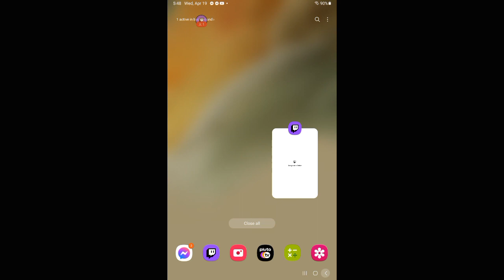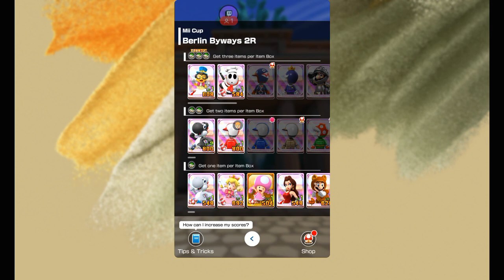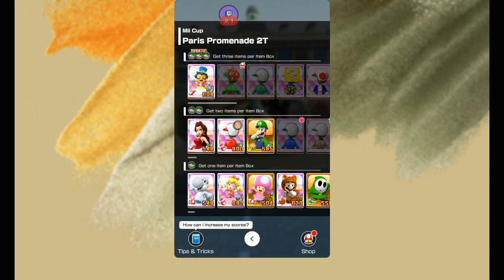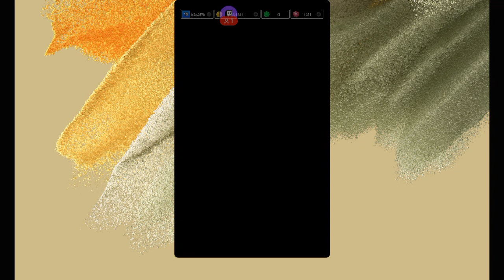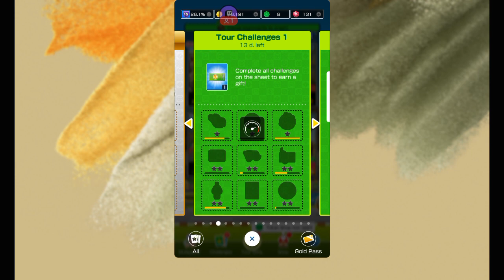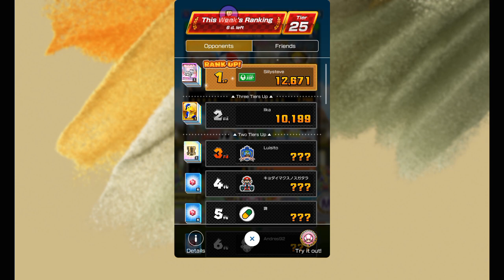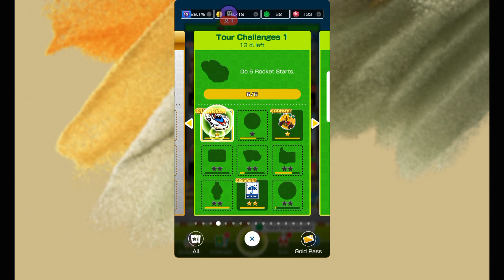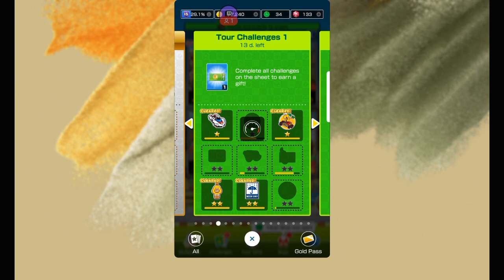Mario Kart Tour - Part 86